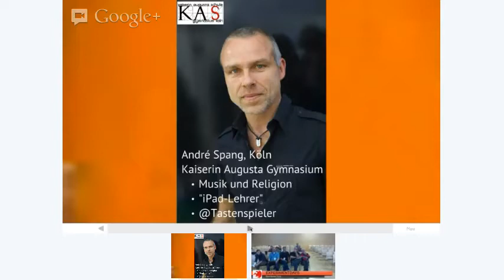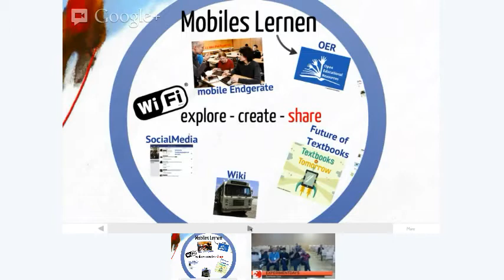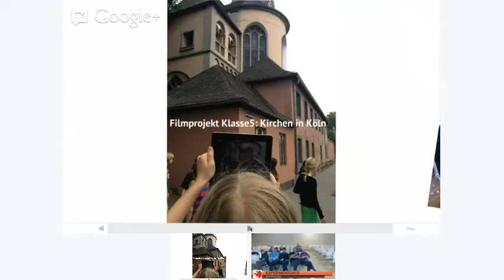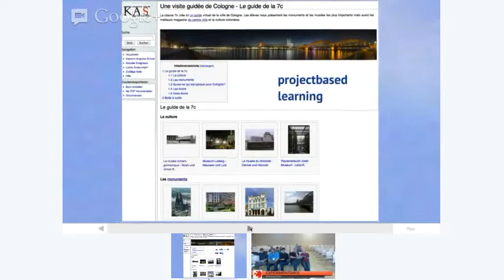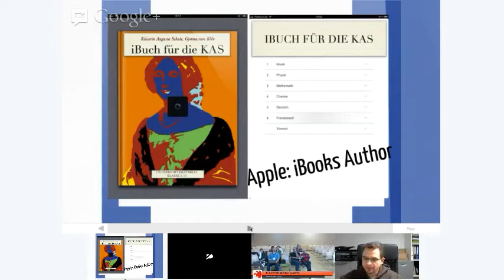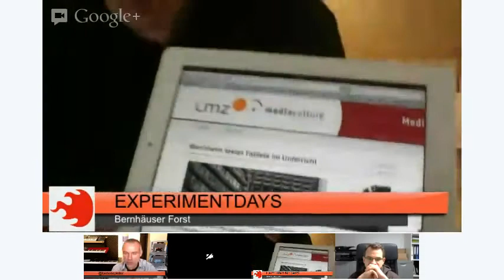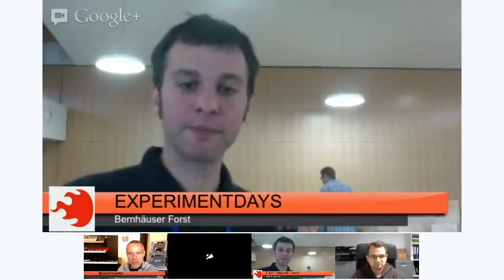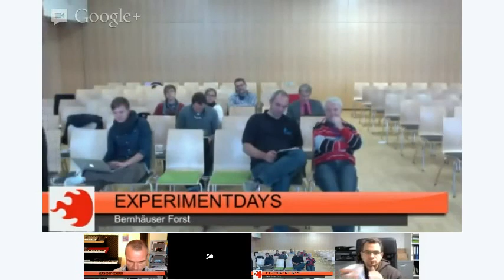Schule2.0 - iPad, Cloud, OER - Session @ EXPERIMENTDAYS12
google+ Hangout-aufzeichnung einer Livesession vom 9.10.12 zwischen Köln und EXPERIMENTDAYS12 (Stuttgart) zu iPad-KAS, KAS-Wiki, iBook, OER.